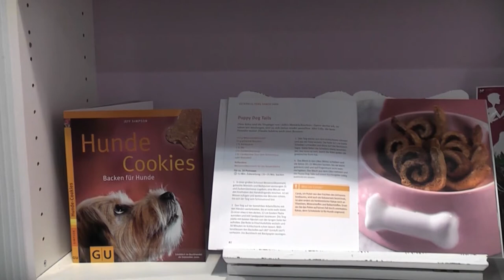Jeffo - Home Made Goodies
Jeffo Home Made Goodies Hundeleckerlies Messe Interzoo Nürnberg 2010